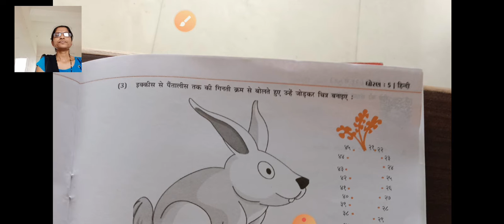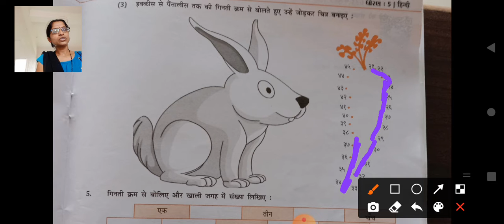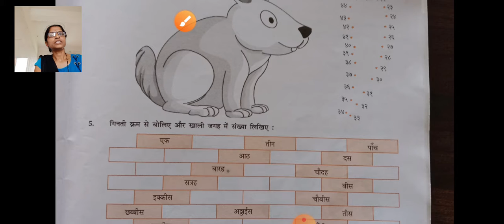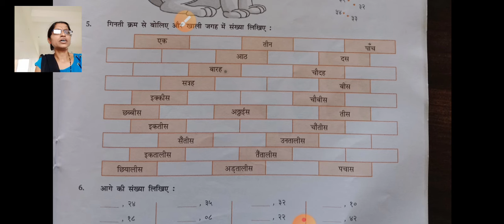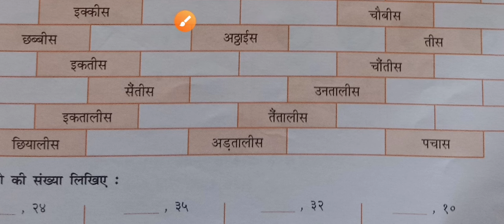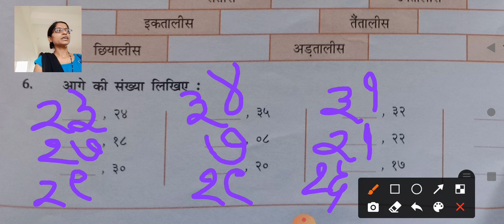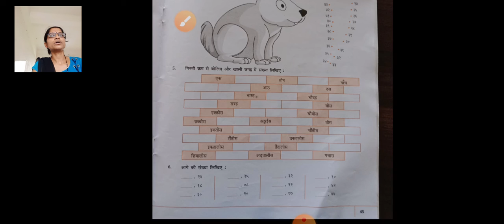GSEB|ધોરણ ૫|હિન્દી|પાઠ ૨|ભાગ ૫